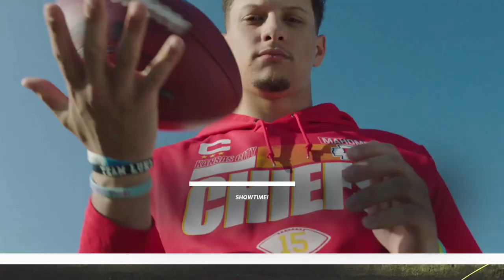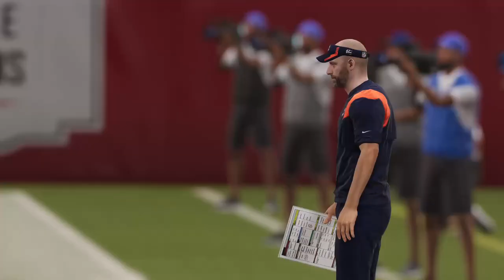Master the Game: Top Football Strategies Revealed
Football is a huge part of American culture and, as such, it’s no surprise that there are a variety of football strategies out there. In this video, we’re going to reveal some of the top football strategies that will help you win games.

From DraftKings strategy to off-season training tips, we’re going to teach you everything you need to know to become a football master. If you want to win games, then this is the video for you!